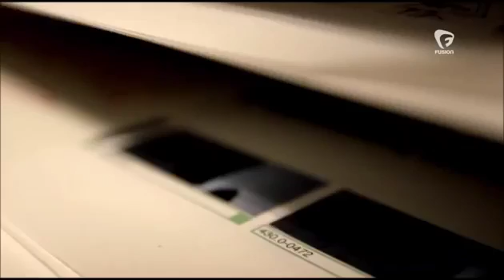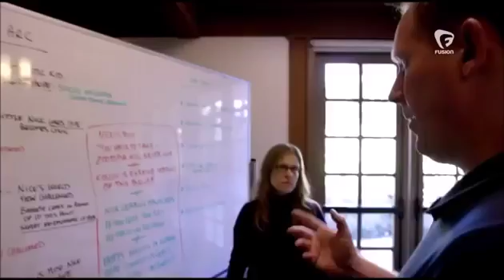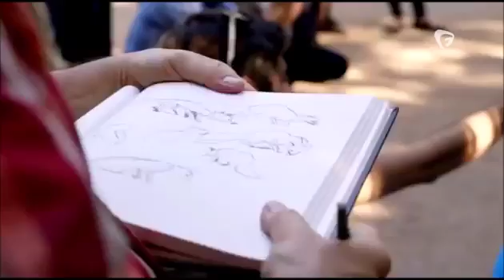Imagining Zootopia Part 1:Legacy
Part of the Fusion Zootopia Documentary.

Imagining Zootopia is an incredible full documentary, behind the scenes look of Disney Animation Studio's animated film, Zootopia/Zootropolis, created by .

From Fushion's Imagining Zootopia.